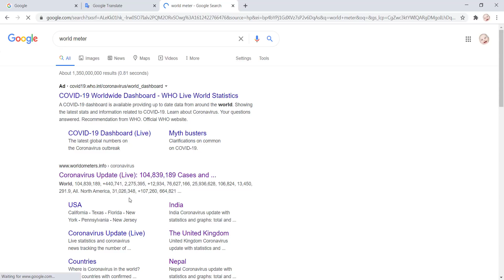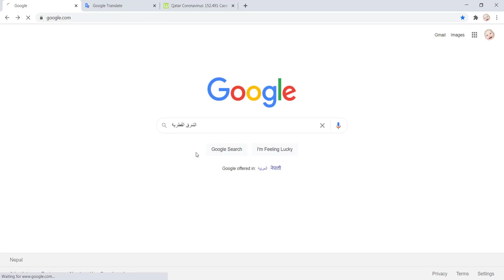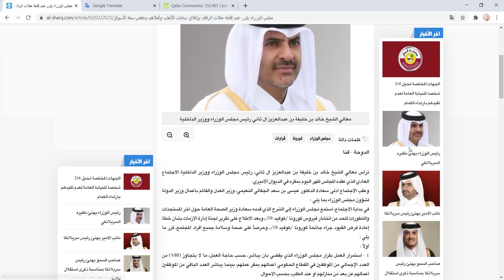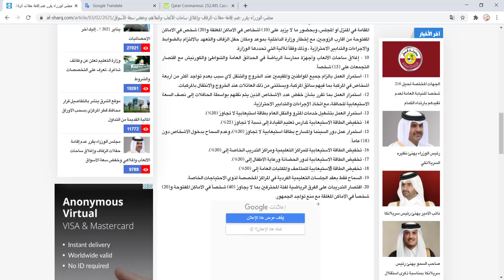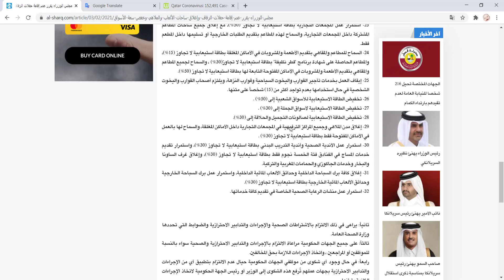Qatar News Today in Hindi Urdu | कतर में फिर से पाबंदी लागु | Re-Impose Restrictions in Doha Qatar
Dr. Abd al-Latif al-Khal, head of the National Strategic Group to address COVID-19 and head of the Infectious Diseases Department at HMC, said that there is a 4-level plan to re-impose precautionary restrictions, indicating that the plan will be applied to all regions of the country, and some restrictions can be selected without others. From each level, the plan is reviewed every 3 weeks.

Dr. Al-Khal explained - during the joint press conference between the Ministries of Health, Interior, Trade and Industry - on 4 levels:

Level 1: Restrictions on high-risk activities first
Level 2: Restrictions on medium and high risk activities if the infection prevalence does not decrease after applying Level 1
The third level: imposing more restrictions if infection rates do not decrease
The fourth level: This level is considered the most severe where a complete closure is imposed, which some countries have resorted to